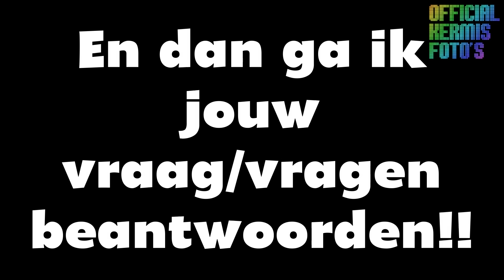[AANKONDIGING] Stel nu in de reacties jouw Q&A vraag!!